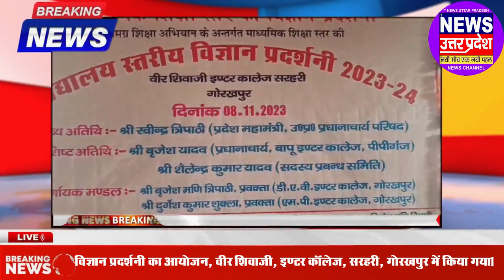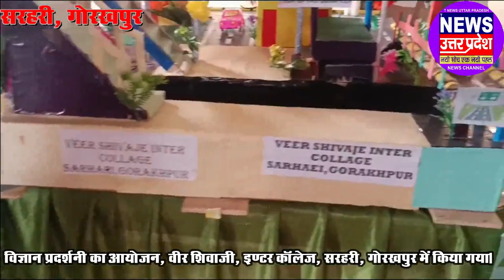SCIENCE EXHIBITION विज्ञान प्रदर्शनी का आयोजन, वीर शिवाजी, इण्टर काॅलेज, सरहरी, गोरखपुर